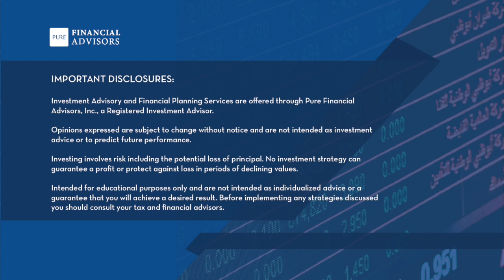Strategies for Social Security, Annuities & Inherited Assets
Today on Your Money, Your Wealth® podcast episode 252, Joe and Big Al answer questions about coordinating Social Security benefits with Roth contributions and required minimum distributions, weighing the Social Security restricted application against survivor benefits, the Windfall Elimination provision for teachers, whether to take RMDs from a brokerage IRA or an annuity - and of course, Joe will explain why that annuity is a terrible idea - and the fellas get into how to split an inherited annuity four ways and how to split a house eight ways! Send in your money questions, read the transcript & access free financial resources

00:00 - Intro
01:09 - Social Security, Roth Contributions and RMDs
09:00 - Social Security Restricted Application vs Survivor Benefits
14:59 - My Wife is Subject to the Windfall Elimination Provision. Should I Claim Social Security Early?
22:22 - Should I Take RMDs from Brokerage IRA or Annuity?
29:39 - How To Split an Inherited Annuity IRA Four Ways for Tax Efficiency?
35:47 - Can Mom Do a Primary Residence Transfer on Death for 8 Beneficiaries?